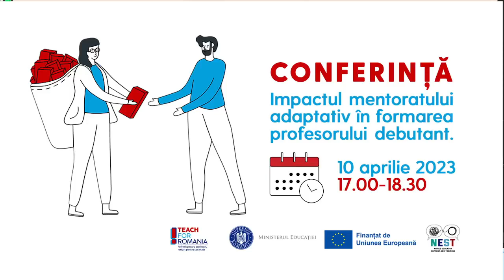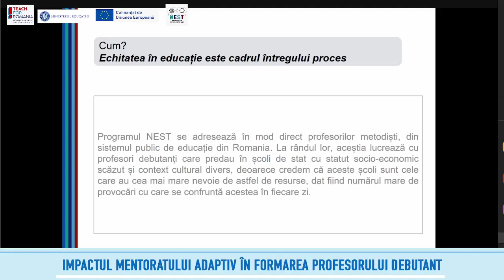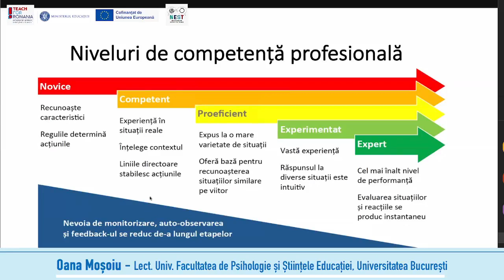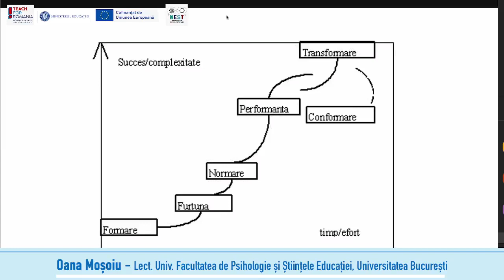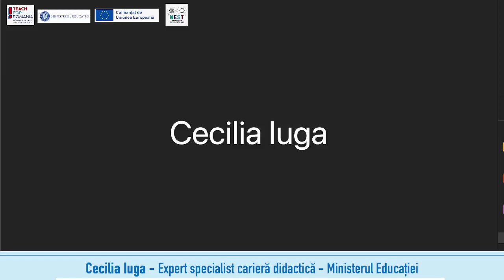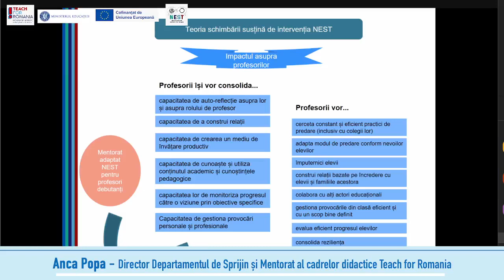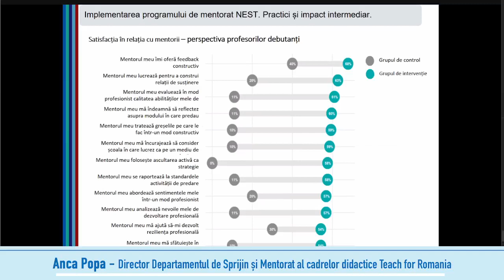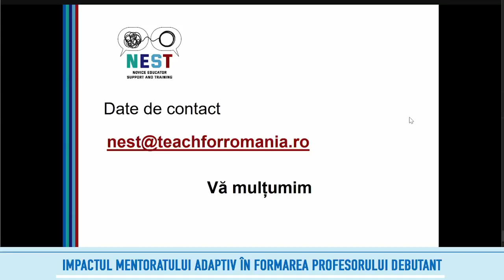Conferința „Impactul mentoratului adaptativ în formarea profesorului debutant”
Vă invităm să urmăriți conferința „Impactul mentoratului adaptativ în formarea profesorului debutant”, în cadrul căreia vom prezenta progresul și impactul intervenției noastre din primul an de implementare a proiectului și vom explora modalitățile în care modelul NEST poate fi extins la finalul celor doi ani de implementare.

𝗜𝗻𝘃𝗶𝘁𝗮𝘁̦𝗶𝗶 𝗲𝘃𝗲𝗻𝗶𝗺𝗲𝗻𝘁𝘂𝗹𝘂𝗶 sunt:
👉Oana Moșoiu – Lector universitar la Facultatea de Psihologie și Științele Educației, Universitatea din București;
👉Cecilia Iuga – Expert specialist carieră didactică, Ministerul Educației;
👉Anca Popa – Directorul Departamentului de Sprijin și Mentorat al cadrelor didactice Teach for Romania;
👉Oana Silion – Director Fonduri Publice și Fundații, Teach for Romania.

𝗦𝘂𝗯𝗶𝗲𝗰𝘁𝗲𝗹𝗲 𝗽𝗲 𝗰𝗮𝗿𝗲 𝗹𝗲 𝘃𝗼𝗺 𝗮𝗯𝗼𝗿𝗱𝗮 sunt următoarele:
✅Formarea profesorilor debutanți în mediul universitar;
✅Adaptarea mentoratului pentru profesori debutanți în România .

Evenimentul face parte din proiectul Novice Educators Support and Training (NEST).

Acest program pilot de mentorare a cadrelor didactice debutante face parte din proiectul NEST, un proiect internațional finanțat prin programul Erasmus+, sub prioritatea 3 “Sprijin pentru reforma politicilor publice”. Acest proiect este derulat în consorțiu, prin colaborarea a 16 organizații partenere din 5 State Membre ale Uniunii Europene (Austria, Belgia, Spania, Bulgaria și România) și are ca scop pregătirea profesorilor debutanți din mediile vulnerabile pentru cariera de profesor. În România, proiectul NEST este derulat în parteneriat de Teach for Romania și Ministerul Educației, cu sprijinul financiar al Uniunii Europene.